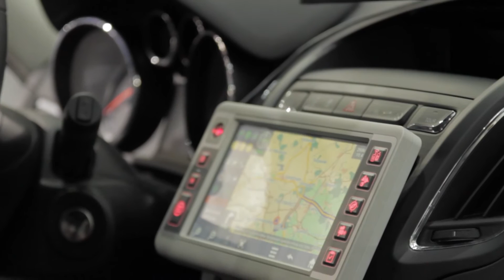CeBIT 2016: Das "digitale" Polizeiauto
Madeleine Mattern (Zentraldienst der Polizei des Landes Brandenburg) erläutert die Vorteile des interaktiven Polizeifahrzeugs